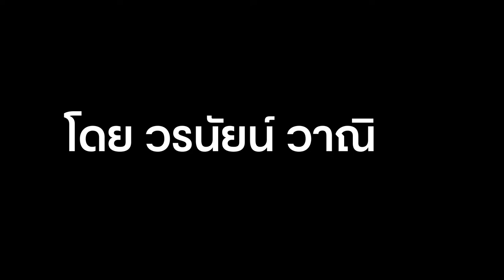6 บุคคลที่ควรล้างมือจากการเมือง | ชำแหละสังคม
ชำแหละสังคม แค่อยากจะขอให้บุคคลทั้ง 6 ท่านนี้ เสียสละเพื่อประเทศชาติด้วยการล้างมือออกจากการเมือง เพื่อให้ประเทศไทยเดินหน้าต่อไปภายใต้สังคมประชาธิปไตย "ที่คิดต่าง แต่ไม่แตกแยก"